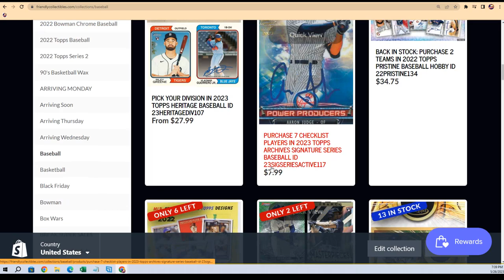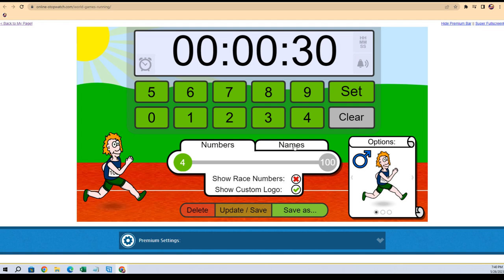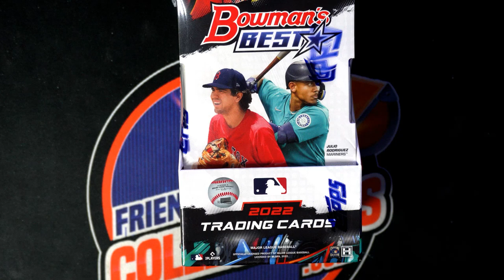2022 Bowman's Best Baseball Hobby FILLER C ID 22BOWBEST211